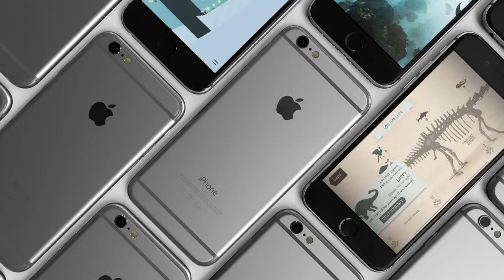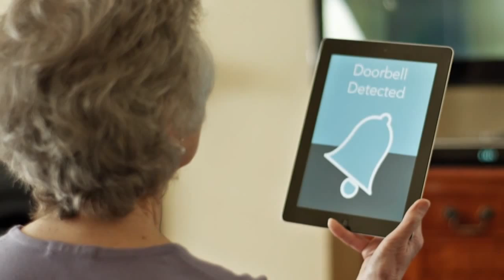The Week in Tech 24th July